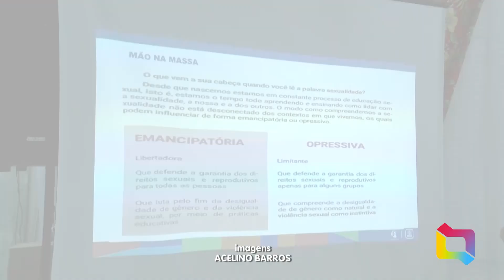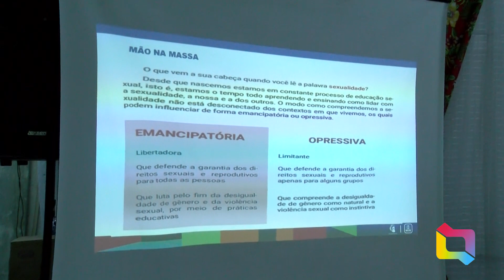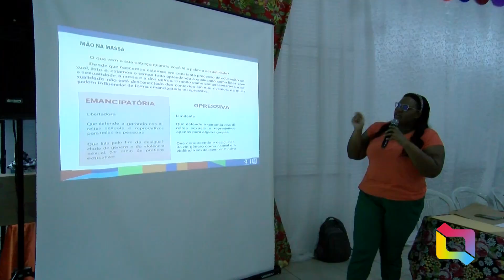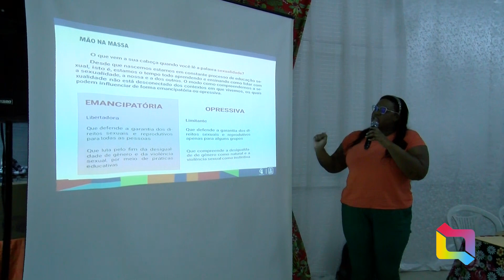SEMED REALIZA PALESTRA COM EDUCADORES SOBRE TEMAS INCLUSIVOS EM ALUNOS COM DEFICIÊNCIA 15 06 2023